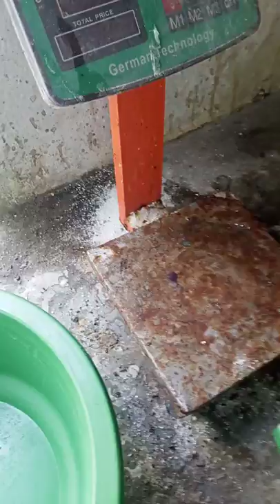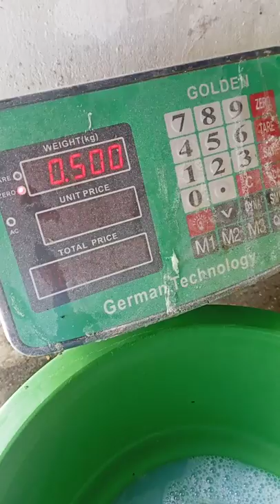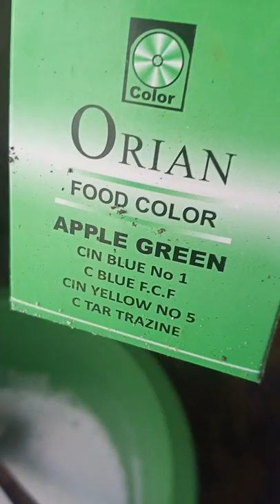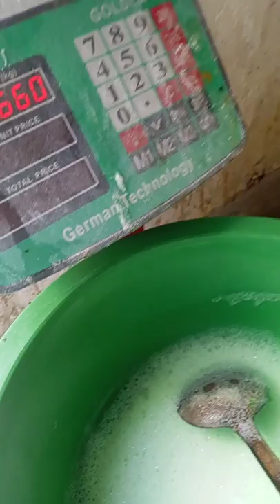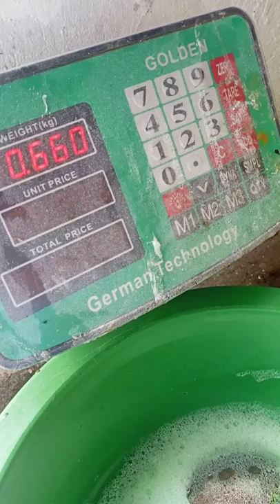Dish Wash Liquid with help of Compound 126 plus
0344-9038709